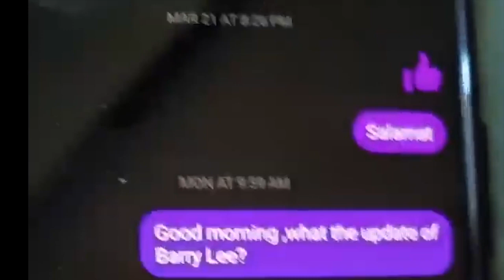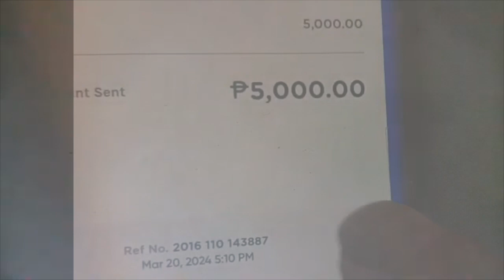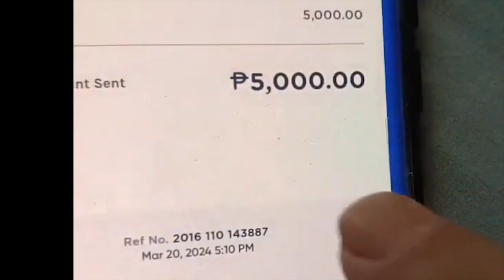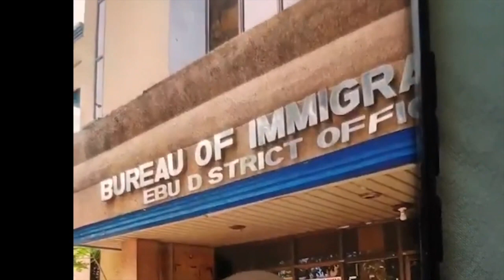Payoffs.....Nudge Nudge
Philippines facts and Comedy Entertainment Est 1914     My Morning Brew
This video is free to any YouTubers to use on their channel